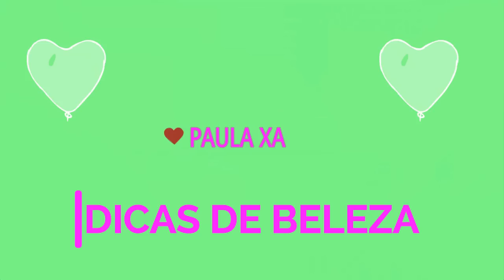Reduzindo o volume e friz com Botox matizador Di-biazzi....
Oi Pessoal mais um vídeo com o passo a passo botox matizador...bjusss